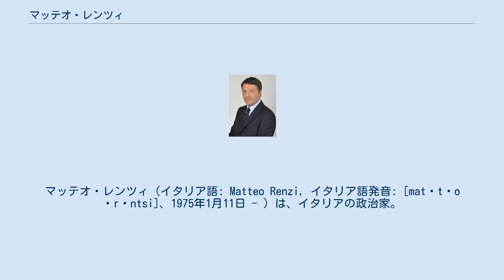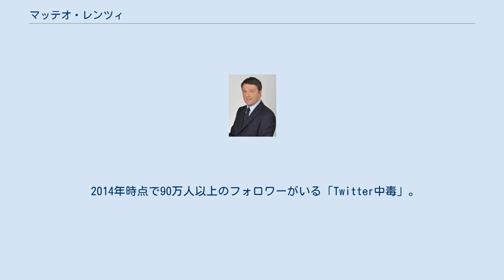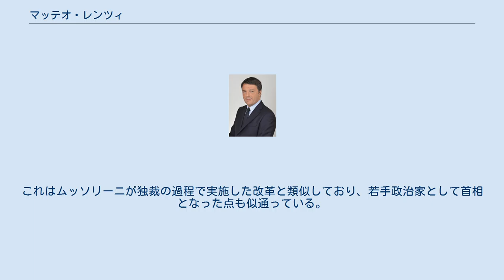マッテオ・レンツィ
マッテオ・レンツィ（イタリア語: Matteo Renzi, イタリア語発音: [matˈtɛo ˈrɛntsi]、1975年1月11日 - ）は、イタリアの政治家。
 閣僚評議会議長（首相、第63代）、民主党書記長（第5代）、フィレンツェ市長（1期）、フィレンツェ県知事（1期）を務めた。
 フィレンツェ県知事 フィレンツェ出身。
フィレンツェ大学で法律を学んだ、在学中の1995年、ロマーノ・プロディの後援組織に関わったことで政治の世界に足を踏み入れた。
1996年、キリスト教左派の政治家が再結党したイタリア人民党に入党、1999年にはフィレンツェ州党書記に選出された。
 2002年、「マルゲリータ・民主主義とは自由」への合流に参加する。
2004年、フィレンツェ県知事にマルゲリータの公認候補として出馬、中道左派の選挙連合「ルニオーネ」からの支持も受けて59％の得票で当選した。
2007年、ルニオーネの諸政党が合流してイタリア民主党が結党されると穏健なリベラル・中道左派の派閥に参加した。
 フィレンツェ市長 2009年、フィレンツェ市長選にイタリア民主党から出馬、中道右派連合が擁立したジョバンニ・ガッリを抑えて当選した。
 市長に就任すると次々と改革を行った。
市会議員の定員を半減させ、自治体関係の公用車を減らして歳出を削減した。
一方で、公立学校の新設・改修に5100万ユーロ、社会福祉関連事業に2500万ユーロを投じ、幼稚園の待機児童を90％減らした。
また、観光業を推進するために、市の歴史地区への一般車両乗入を禁止し、公衆無線LANスポットも500カ所設置した。
これによって、年間800万人の観光客を呼び込み、新規雇用の創出にも力を入れた。
直接的に市歳入を増やすため、歴史的な施設・広場を企業イベントや結婚式のために有料で貸し出したが、これは周辺住民からの反発もあり議論を巻き起こした。
 2012年、指導部の若返りを掲げて党書記長選挙に出馬するが39％の得票に留まり、イタリア共産党時代からのキャリアを持つベテラン政治家のピエル・ルイジ・ベルサーニに敗北した。
 ベルサーニは中道右派連合の諸政党が合流した自由の人民と協議を重ね、ジョルジョ・ナポリターノ（元イタリア共産党）に代わる大統領としてフランコ・マリーニ元上院議長を擁立したが、これに不支持の意向を即座に表明した。
マリーニを「カリスマ性も国際的評価もない前世紀からの候補者」と批判、妥協的な人事に対して議会内にいる自派50名はマリーニの大統領就任案に投票しないと述べた。
主要政党の幹部は大統領の再選を固辞していたナポリターノが続投する事となり、混乱の責任を採ってベルサーニは党書記長を辞任した。
 2013年、同年の党書記長選挙に出馬。
ポピュリズムの台頭や大連立政権などの混乱した政局に対して清新な中道政治の復活を掲げ、68％を獲得して書記長に選出された。
 2014年2月14日、大連立政権を率いるエンリコ・レッタ首相（民主党所属）が改革を進められていないとして、党役員会で首相辞職を勧告。
レッタはレンツィとの会談後に首相辞表を提出した。
2月17日、ナポリターノ大統領より後任の首相に指名され、わずか2カ月足らずの間にフィレンツェ市長から首相へと上り詰めた。
2月22日、組閣作業を完了させて正式にレンツィ内閣が発足した。
閣僚ポストを21から16に減らし、そのうち8つは女性が就任した。
 39歳での首相就任はベニート・ムッソリーニの記録を抜いてイタリア史上最年少となる。
レンツィは重要な改革を毎月１つずつ実行すると約束し、経済の抜本的改革を進める構えを見せた。
また、議会で「イタリアは単なる美しい観光地であってはならない」と訴えた。
また首相就任後初の外国訪問先として、ブリュッセル（EU本部がある）でもアメリカでもなくチュニジアを選んで内外を驚かせた。
ヨーロッパ連合では、ドイツ首相 アンゲラ・メルケルの政策に反対する首脳たちの中心的な存在として報道されたこともある。
 2014年、欧州議会議員選挙で民主党が41％の得票で大勝した。
他のEU諸国ではEU懐疑派や反体制の政党が大勝していたが、イタリアはこの潮流に逆らう結果となった。
また、それまで選挙を経ていなかったレンツィの民主的な正当性が、初めて示されたとされた。
同年3月、内閣は国の首脳たちのため...